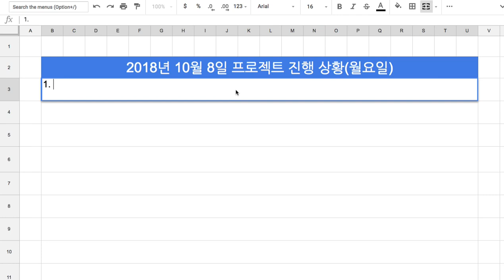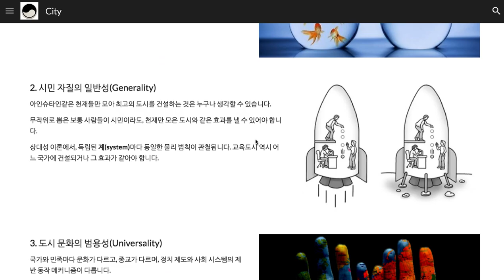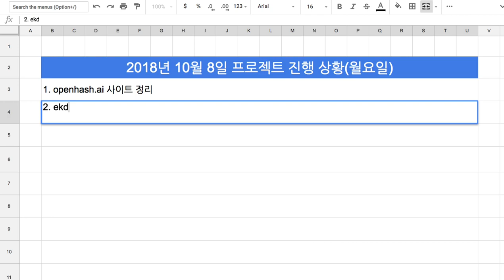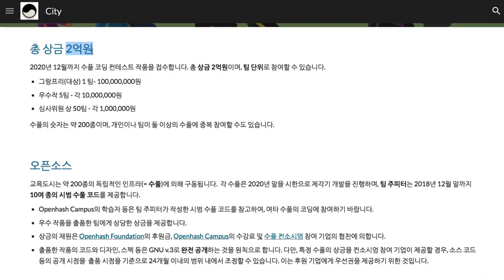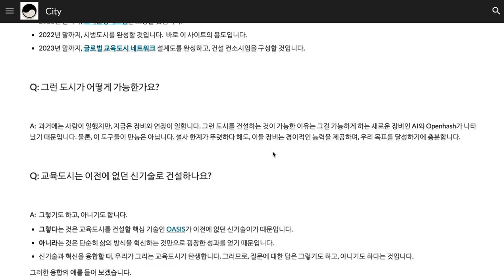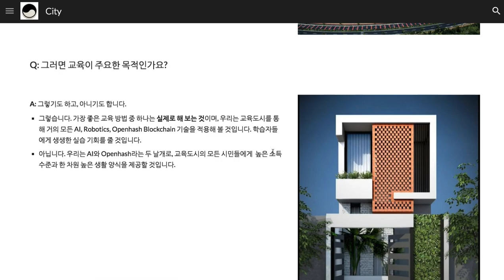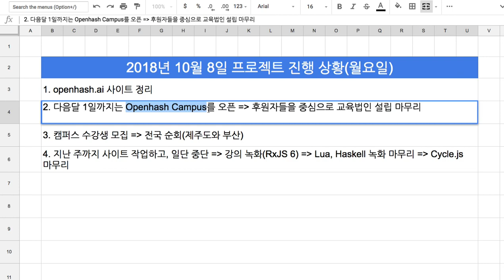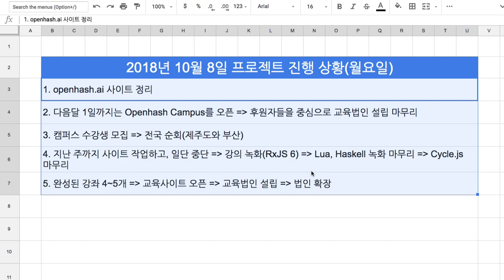[2018-10-08] 프로젝트 진행 상황